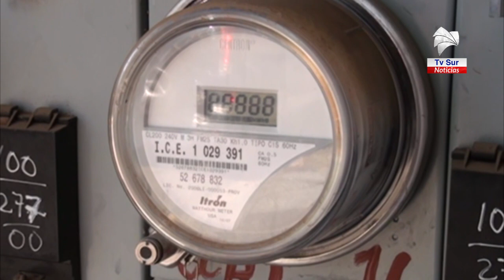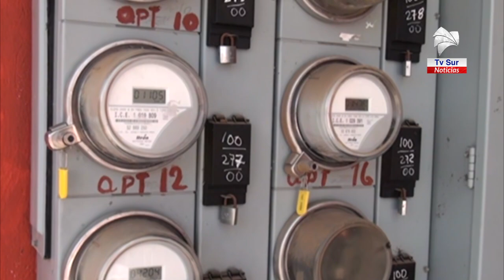Esta semana evalúan la calidad de la electricidad en San Isidro de El General